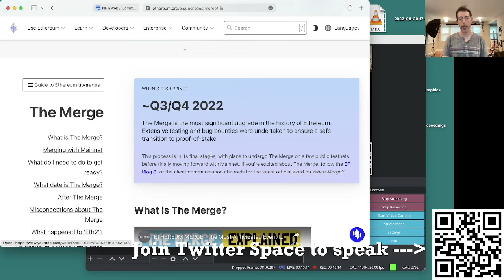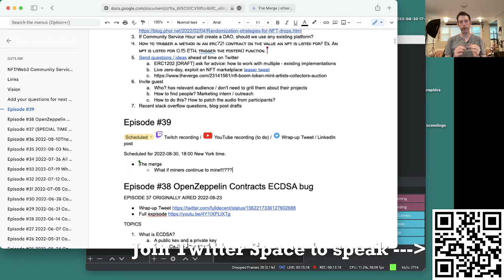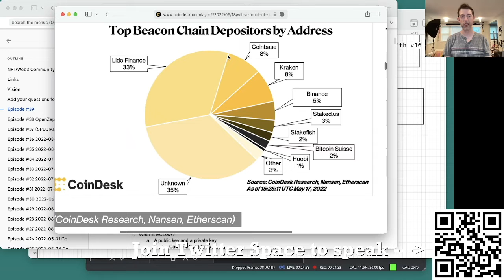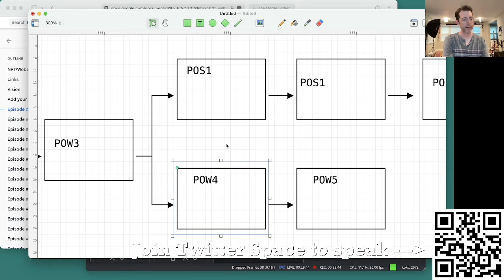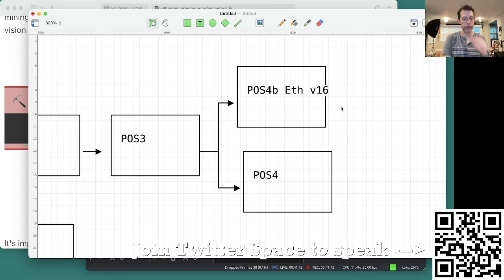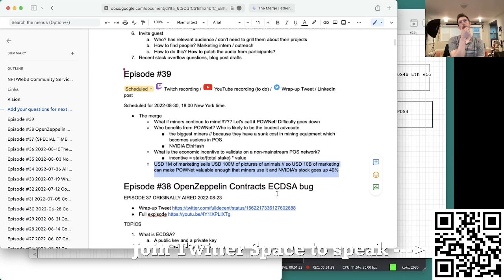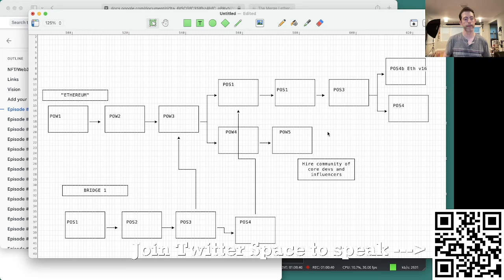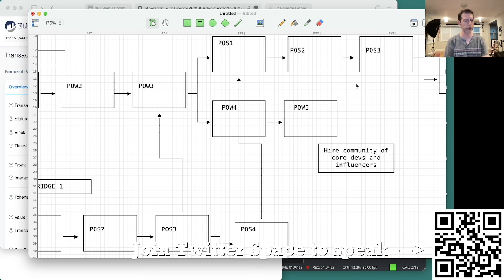Episode 39—The Merge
00:00 Intro
00:49 The drink
02:11 POS intro
02:51 what if miners continue to mine?
03:50 we're on Ethereum version 20 already
05:29 The Merge prevents future forking
07:50 what about censorship resistance?
13:52 the rebellion
17:23 NVIDIA business plan
19:51 what happens to bridges in The Merge?
20:41 how to incentivise development on POWNet?
22:27 why you should still mine on POWNet

Episode 39 originally aired 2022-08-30

WE MEET TUESDAYS AT 6PM NEW YORK ON TWITCH & TWITTER SPACES
With your hosts William Entriken

3D element ETH, hexagon, motion graphics by Gisela Leyva